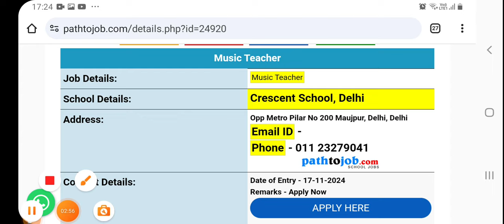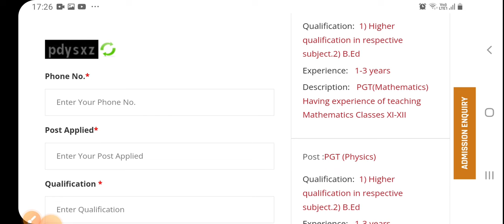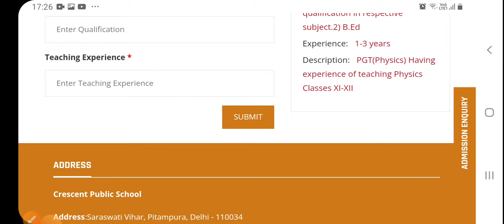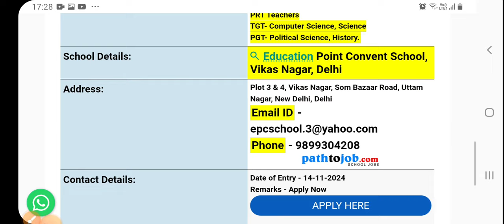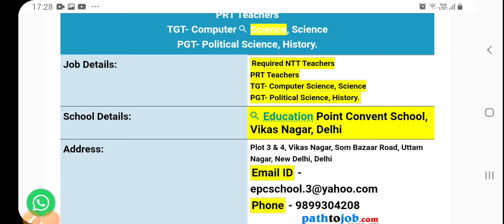#3 Big Schools Teacher Vacancy 2024#PGT,TGT,PRT,NTT & OTHERS#APPLY NOW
3 Big Schools Teacher Vacancy 2024#PGT,TGT,PRT,NTT & OTHERS#APPLY NOW